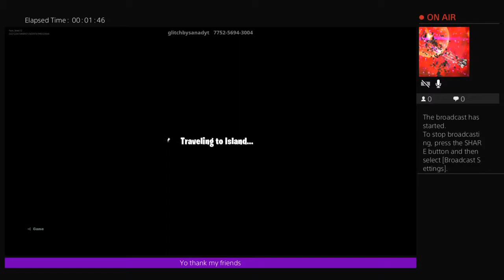Fortnite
only fortnite,apex,fifa,red dead redemption 2,rainbow 6 siege,Minecraft,gta5,rocket league